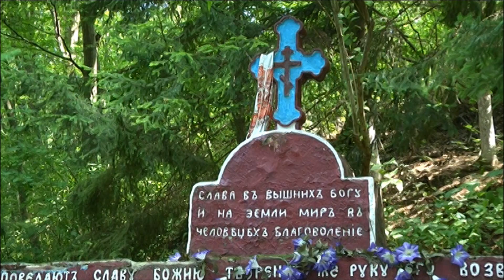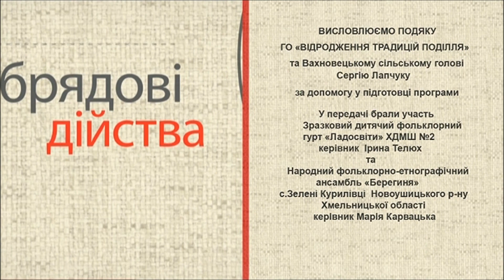НАРОДНІ ТРАДИЦІЇ: легенди про воду (2017 р.)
автор – Ірина Телюх

У передачі розповідається про стародавні вірування і звичаї, пов’язані з водою, які збирали і відроджували учасники Народного фольклорно-етнографічного ансамблю «Берегиня» з села Зелені Курилівці Новоушицького району Хмельницької області.